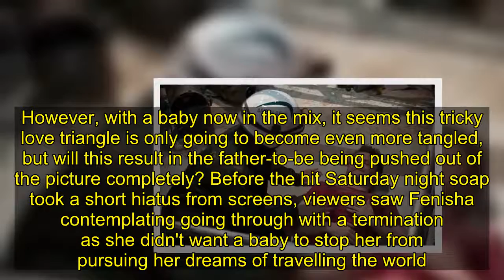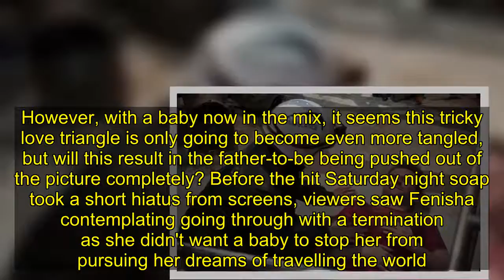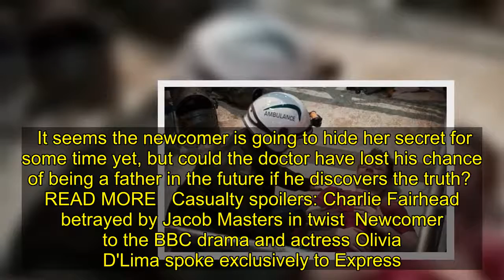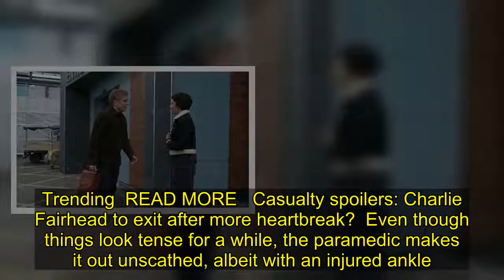Casualty spoilers: Ethan Hardy dealt cruel blow as he makes 'life-changing discovery'